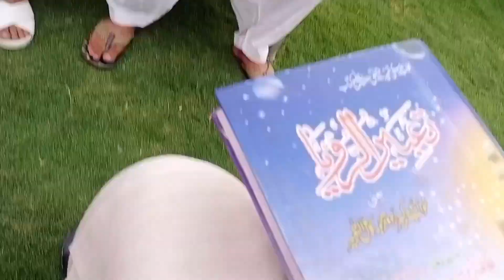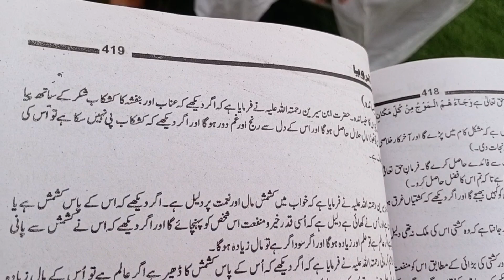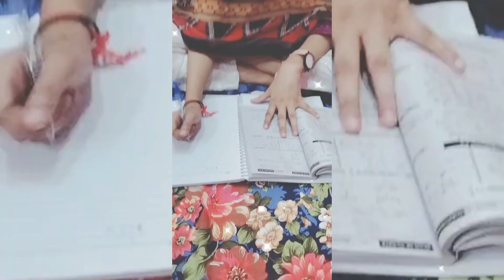acha khwab btana || ghar ka visit || orega shopping complex || meharkimehranivlogs